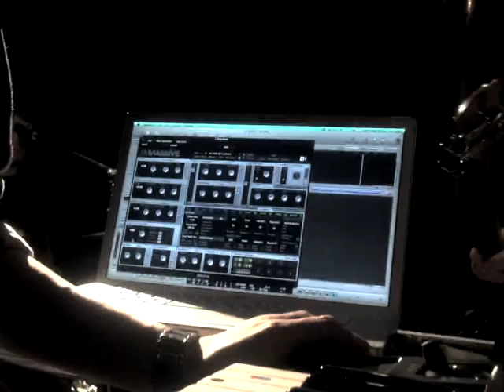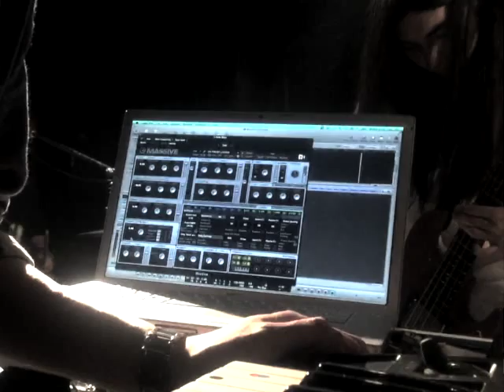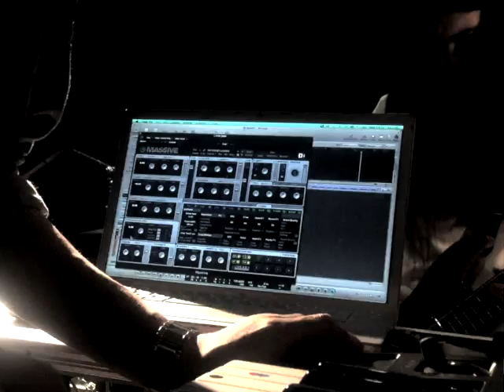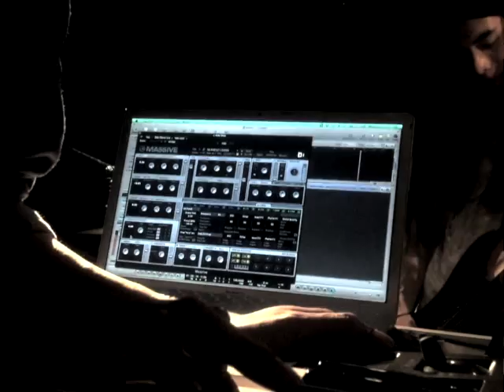OUTATBERO-Live from floor of METRO "army steps"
02/25/2015@CLUB METRO

OUTATBERO are
Moto Onizuka(Vo,Synth,Gt)
Yoshiaki Kato(Gt)
Kou Itoh(Synth,Gt)
Takuto Ujiie(Ba)
Yuta Hoshi(Dr)

PA/Live FX by Tatsuo Sugimoto
Recorded by Kou Itoh & Tatsuo Sugimoto
Mixed by Kou Itoh
Edited & Directed by Moto Onizuka
Special Thanks-CLUB METRO,Miki Yamada,Yuka Katsu,Shinya Ogino